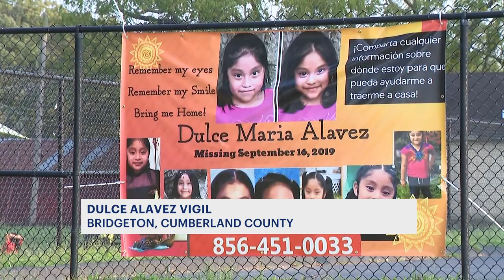Vigil commemorates 3rd anniversary of disappearance of Dulce Alvarez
It has been three years since a young girl went missing from a Cumberland County park.